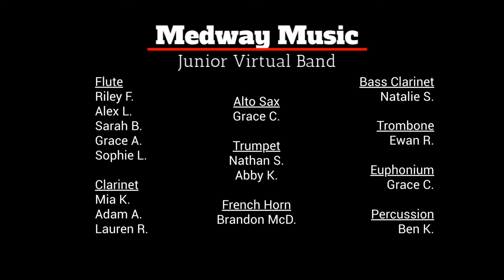Dansbury Run - Medway Junior Virtual Band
Medway High School Junior Virtual Band
"Dansbury Run" - Michael Sweeney